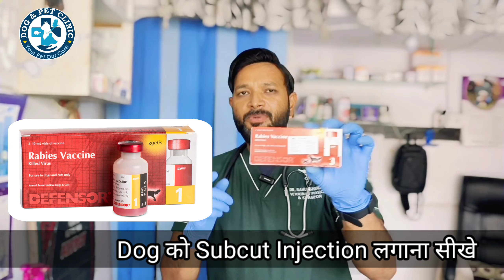Dog के Subcutaneous Injection घर पर कैसे लगाये I Dog Ko Rabies Ka Injection Kaise Lagaye I In Hindi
For Any Pet Releted Queries and Problem

Dog IV , IM ,SC Route Injection Practical Demo Video :-

Dogs Skin Care Very Useful Videos :-

Dogs Skin Problem Very Useful Videoes

Time Stamping
0:00 - How to give injection to dog at home youtube
0:10 - Dog Ko Injection Kaise Lagate Hain
0:44 - कुत्ते को इंजेक्शन कैसे लगाएं
1:33 - dog subcutaneous injection sites
2:20  - Practical approach injection in Dogs
2:23 - Sterilization Of Site
23:18 - Correct way of injection in Skin
3:08 - Subcutes Intramuscular and Intravenous injection tutorial
3:47 - Whatsapp  Us for Online Consultation - 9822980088

What is the subcutaneous route for dogs?
What are the 5 subcutaneous injection sites?
What happens if you give a subcutaneous injection wrong?
Is subcutaneous injection painful?

dog ko injection kaise lagaye
dog ko injection kab lagaye
dog ko injection kaise lagaen
dog ko injection kab lagana chahiye
dog ko injection kab kab lagta hai
dog ko injection kaha lagaye dog ko injection lagane ka sahi tarika
dog ko injection kaise de
dog ko injection lagana dog ko injection funny video
kutte ko injection kaise lagta hai kutte ko rabies ka injection
kutte ko marne ka injection kutte ko im injection kaise lagate hain
how to give injection to dog at home
how to give injection to dog
how to give injection to aggressive dog
how to give iv injection to dog how to give penicillin injection to dog
कुत्ते को इंजेक्शन कैसे लगाएं dog ko rabies ka injection kaise lagaye डॉग को इंजेक्शन puppy ko injec
डॉग को इंजेक्शन कैसे लगायें || Canine Intramuscular (IM) Injection || Intra-muscular How to inject
Puppy Ko Injection Kaise Lagaye : Ghar Par Puppy Ko Vaccine Kaise Kare
dog ko rabies ka injection kaise lagaye / डॉग को इंजेक्शन कैसे लगाये / dog care and cure /
dog rabies vaccine in hindi कुत्ते का टीकाकरण dog vaccination schedule AT HOME
Dog ko IV Injection kaise lagaye/ How to find locate Cephalic Vein in dogs
कुत्ते को इंजेक्शन क़ेसे लगाए
How to give injection to dog at home youtube
How to give injection to dog at home video
how to inject a dog in the leg
how to give a dog a shot in the muscle
dog injection name
how to give a dog an injection under the skin
How to give a pet injections
How to Give a Dog an Injection At Home (The Easy Way)